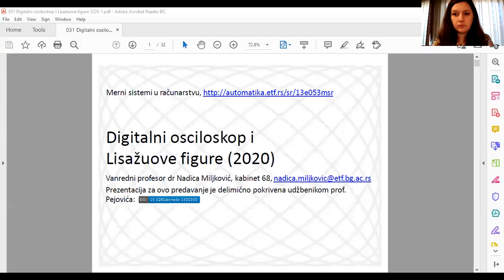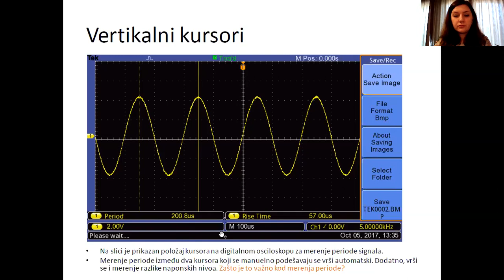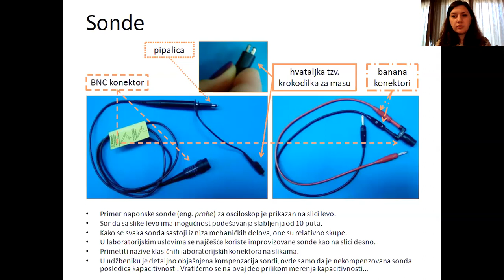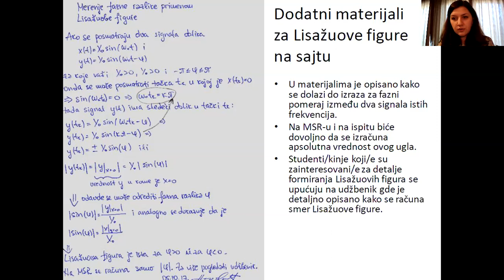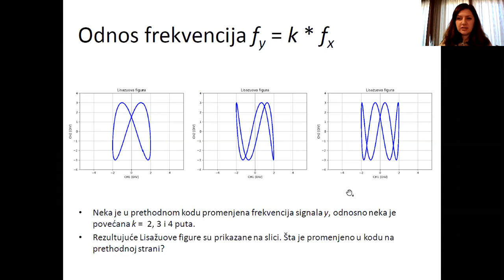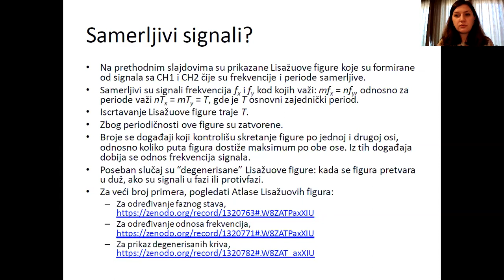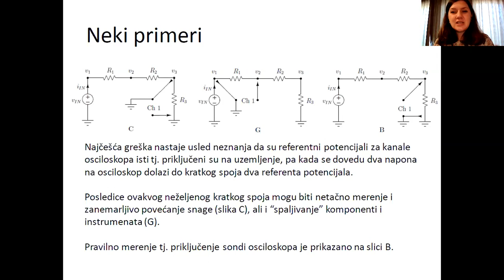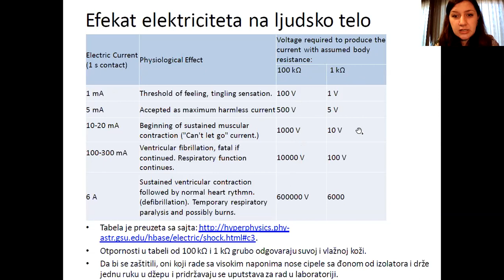MSR - Digitalni osciloskop i Lisažuove figure, čas 01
Predavanje Digitalni osciloskop i Lisažuove figure iz predmeta Merni sistemi u računarstvu (13E053MSR, na Elektrotehničkom fakultetu Univerziteta u Beogradu koje je snimljeno 18. oktobra 2020. godine.